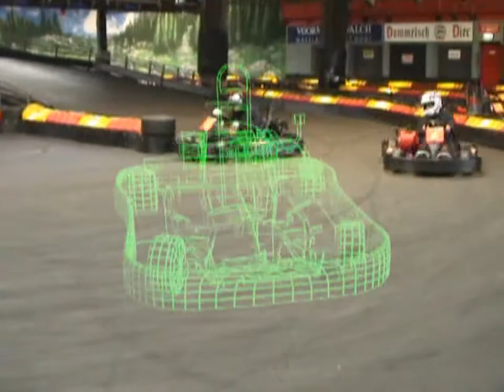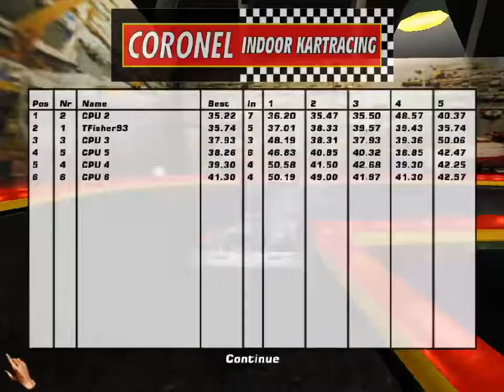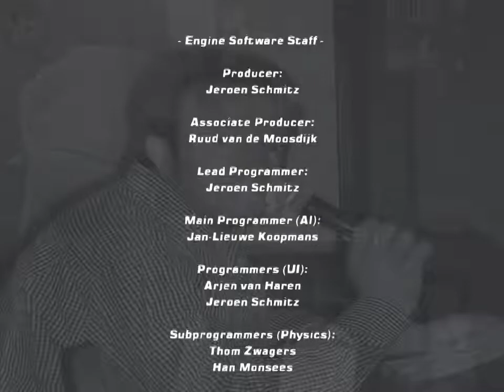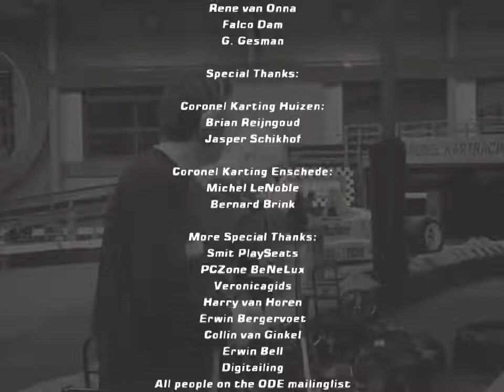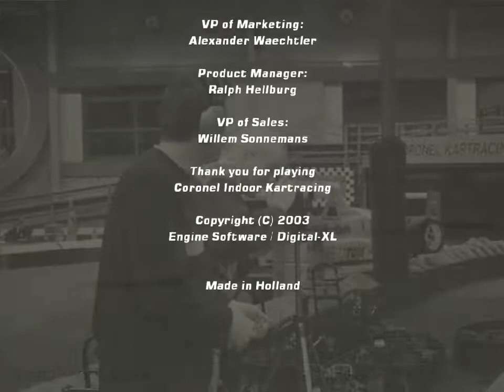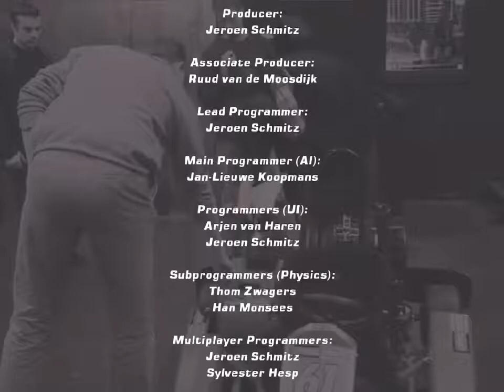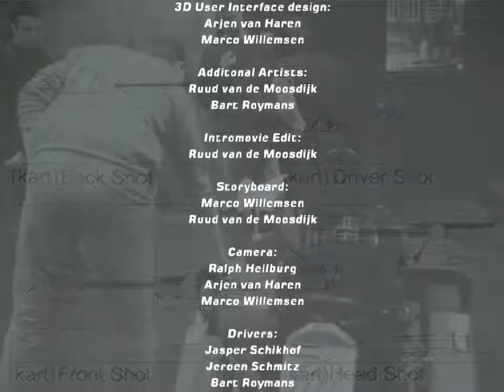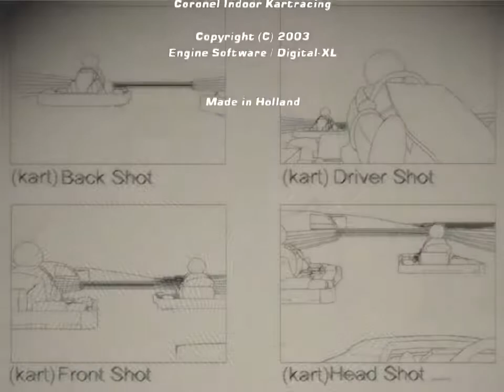Coronel Indoor Kartracing | Longplay / Playthrough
Longplay of Coronel Indoor Kartracing, a game released for PC in 2003.

0:00 Intro
2:50 Coronel Tournament
2:56 Round 1: Francorchamps
8:59 Round 2: Le Mans
15:24 Round 3: Suzuka
21:59 Round 4: Francorchamps
27:48 Round 5: Le Mans
33:39 Round 6: Monaco
41:39 Mirror Tournament
41:46 Round 1: Francorchamps Mirror
47:46 Round 2: Suzuka Mirror
54:11 Round 3: Le Mans Mirror
1:00:41 Round 4: Francorchamps Mirror
1:06:30 Round 5: Suzuka Mirror
1:12:27 Round 6: Monaco Mirror